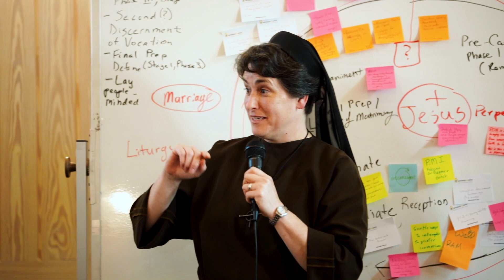Forever Love: Deacon Jim and Christy Wright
Deacon Jim and Christy Wright have been forming married couples for a long time. They know that engaging couples spiritually in the life of the church is the only way to make them feel like they belong.

In this short interview, Deacon Jim and Christy share their hopes for the Marriage Catechumenate Summit. They talk about why it's important that we welcome newly engaged and married couples into the church. They were also judges on the Shark Tank - style pitch session the conference attendees competed in, so they tell how they chose the winning team.

This interview is bonus content from the Marriage Catechumenate Summit that took place at Circle Lake Retreat Center near Houston, Texas in June 2023. This continues a series of interviews with Catholic marriage experts in North America who attended the summit. A mini-documentary of the summit will be released at the end of the interview series.

St. Angela Merici Catholic Church